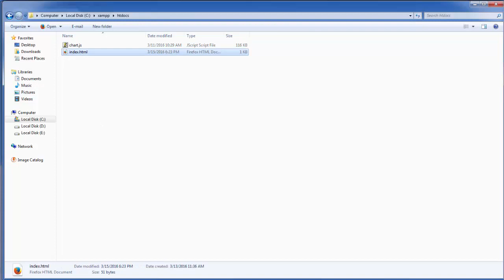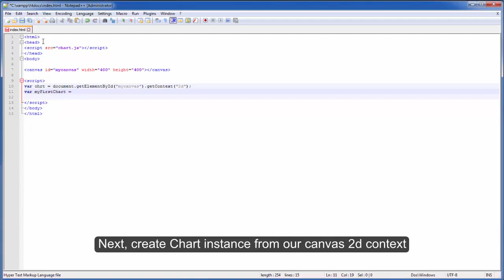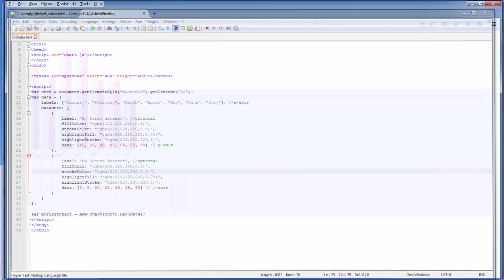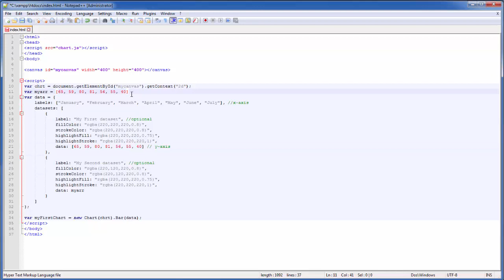Chart.js Tutorial for dummies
A quick tutorial to use Chart.js javascript library to display a Bar chart (or any other charts!) on your website. This video will guide you step by step from setting up chart.js, necessary javascript to display a demo Bar chart and a structure of chart.js dataset walkthrough!